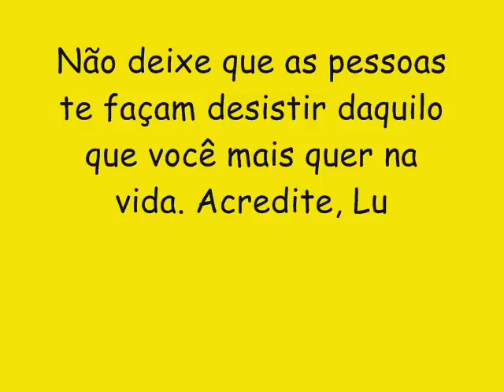LEE GASPAR CD NOVO LANÇAMENTO 2016 - A BATIDINHA DO ARROCHA